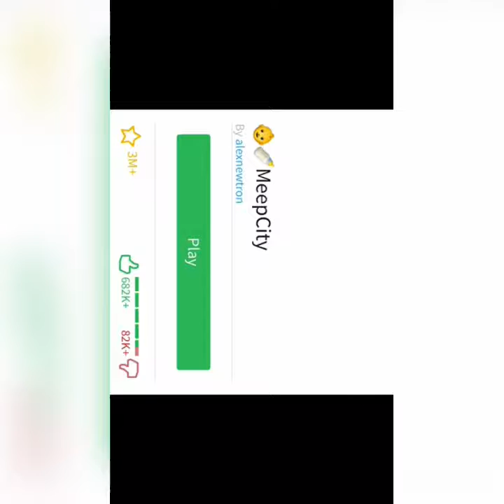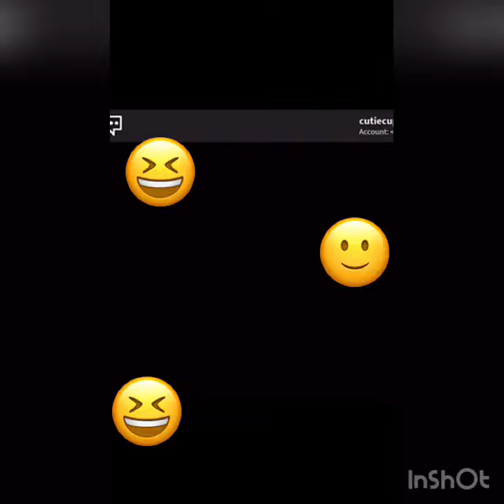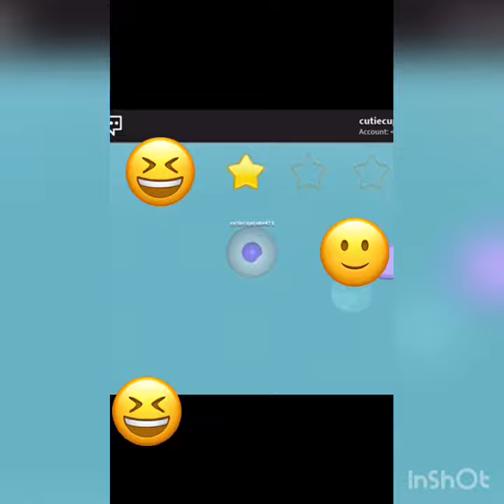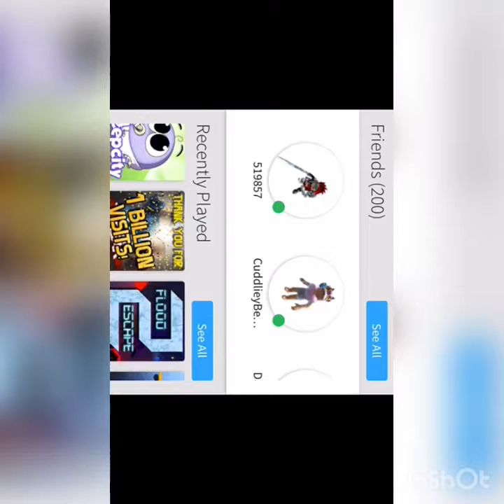My friend does my voiceover